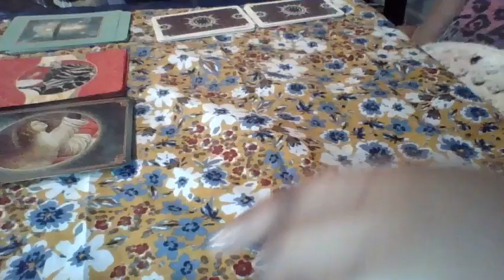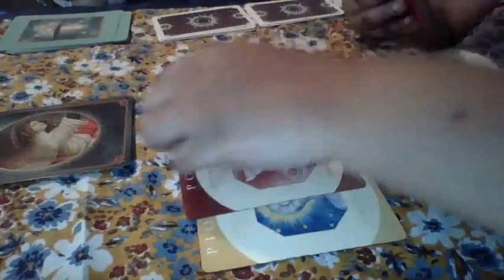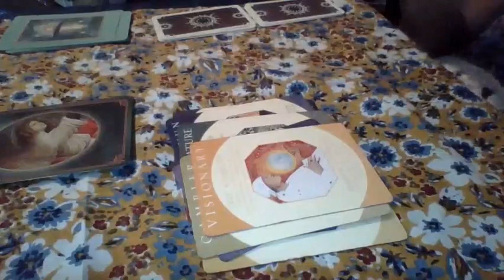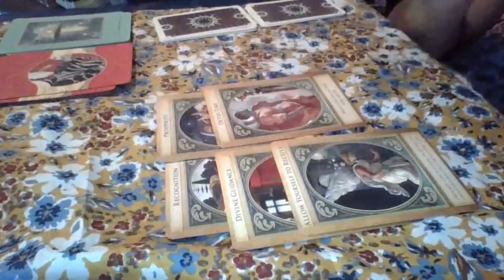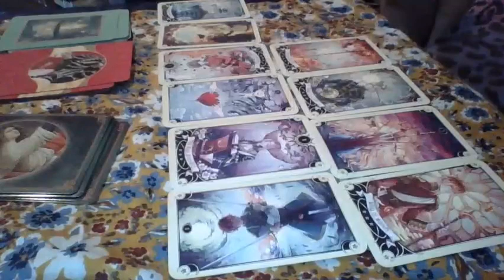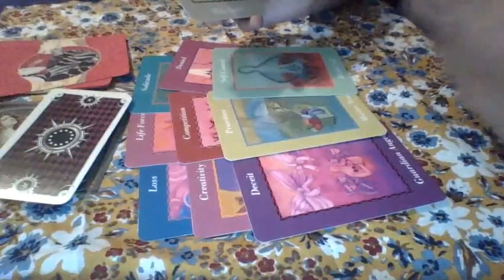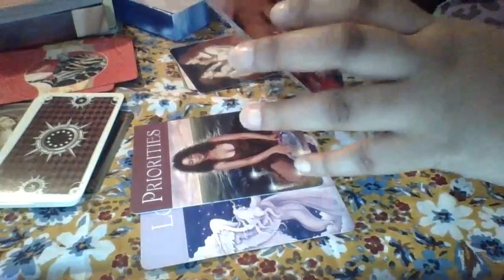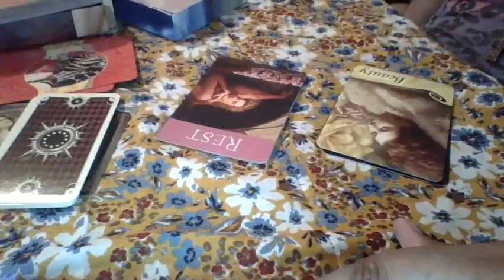Suho Hot and Prideful Heatlh Reading